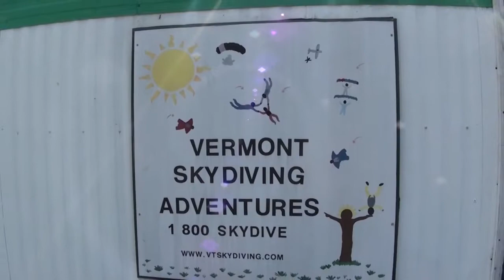Jose Gutierrez - Skydives at Vermont Skydiving Adventures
Jose Gutierrez - Jumps out of a perfectly good airplane!!!